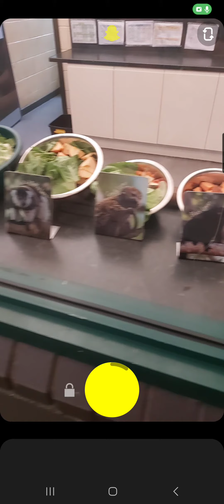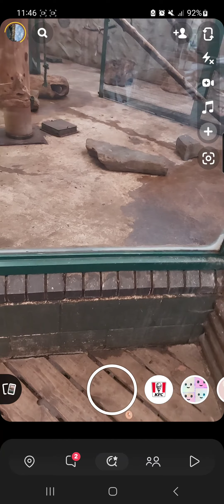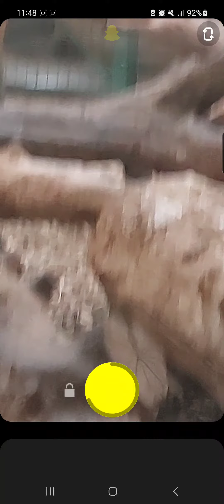P50 P6 At Chester zoo uk Gorillas & more 10th October 2023